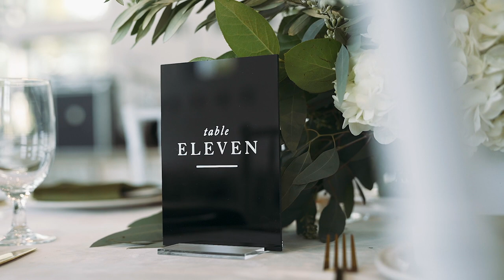Emotional Arkansas Wedding Video || Sloane + Steven || Osage House || Fayetteville, AR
Sloane and Steven, as their officiant says, are the definition of opposites attract, but these two have such an incredible respect and love for each other. This day was an emotional day with having to move their wedding day back because of Covid but it was the perfect day at Osage House for a wedding.

Venue: Osage House
Video: Dave and a Camera
Photographer: Jo Johnson
Planner: JLK Weddings
Lights: Lightworks Events
Floral: Zuzu Petals

SyncID: MB017NBNH7AVANS